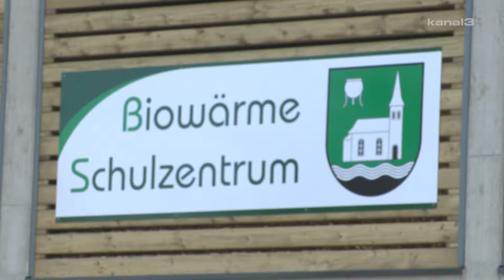Eröffnung Heizhaus Mooskirchen